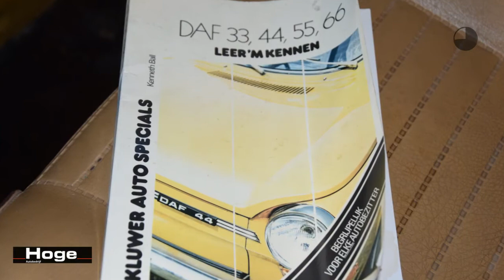DAF 33 de Luxe Oldtimer Rijklaarprijs Inruil Mogelijk!